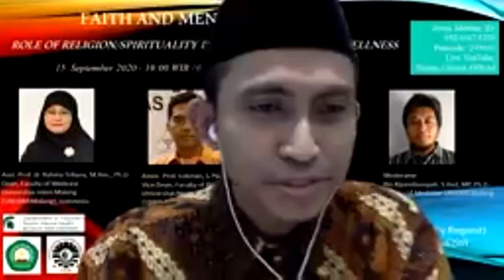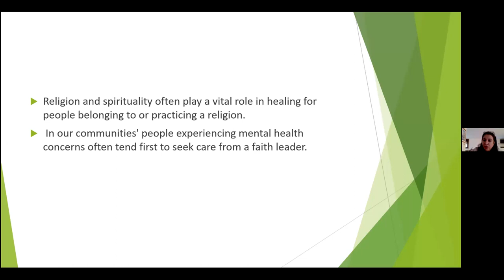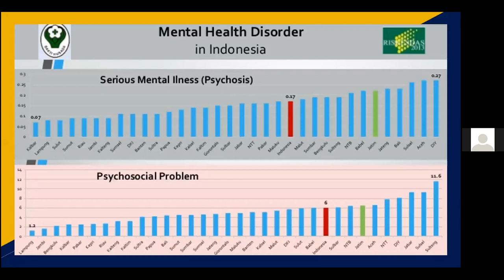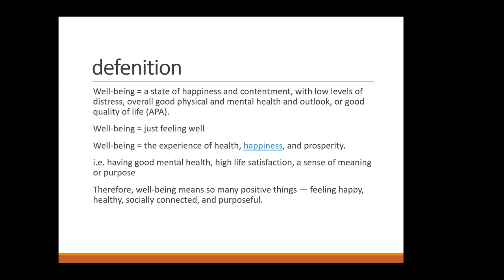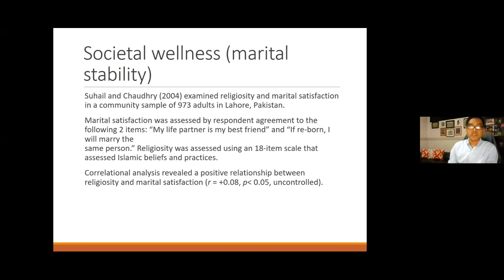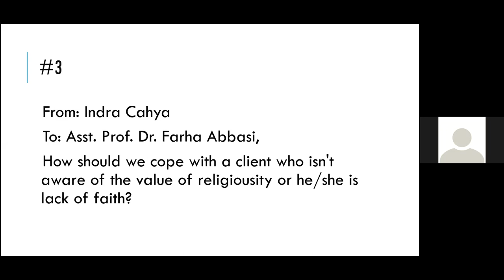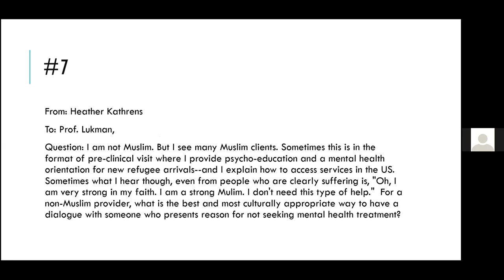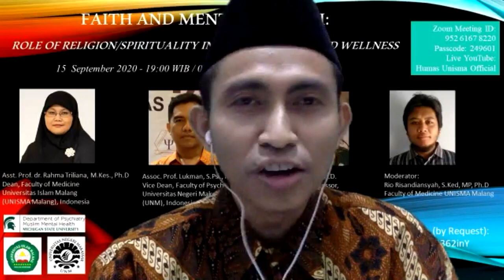Faith and Mental Health webinar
Faith and Mental Health:
Role of religion/spirituality in our resilience and wellness
webinar presented by Universitas Islam Malang (UNISMA Malang), Michigan State University, and Universitas Negeri Makassar (UNM)
15  September 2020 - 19:00 WIB / 08:00 am Michigan Time (EDST)
Panelists:
Farha Abbasi, M.D.
Assistant Professor, Department of Psychiatry

Asst. Prof. Dr. Rahma Triliana, M.Kes., Ph.D
Dean, Faculty of Medicine
Universitas Islam Malang (UNISMA Malang), Indonesia

Assoc. Prof. Lukman, S.Psi., M.App., Psy
Vice Dean, Faculty of Psychology
Universitas Negeri Makassar (UNM), Indonesia

Moderator:
Rio Risandiansyah, S.Ked, MP, Ph.D
Faculty of Medicine UNISMA Malang

Host:
Dr. Imam Wahyudi Karimullah, MA
Head of Office of International Affairs
University of Islam  Malang (UNISMA)